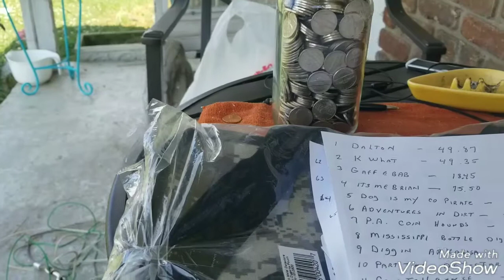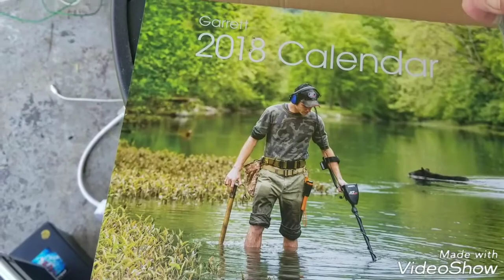Giveaway time. And the winner is......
Giveaway time, and the winner is... I'm not going to tell. You have to watch the video. Just send me your address and I'll get it out to you. Congrats.      Created by VideoShow